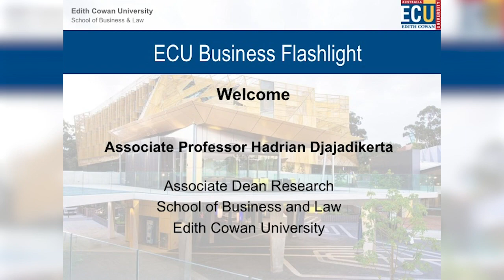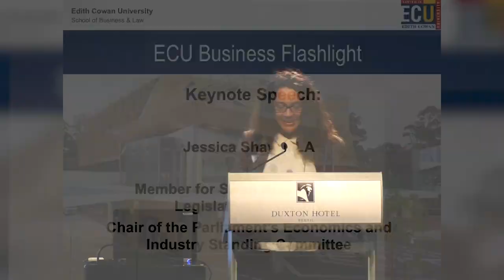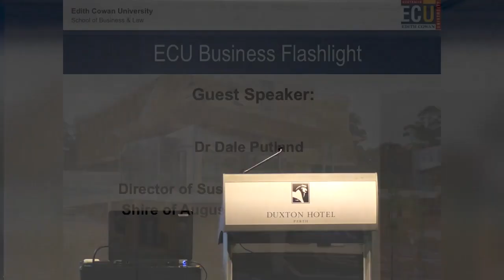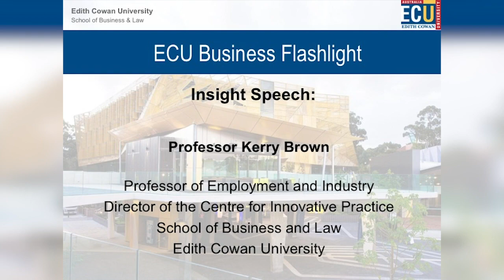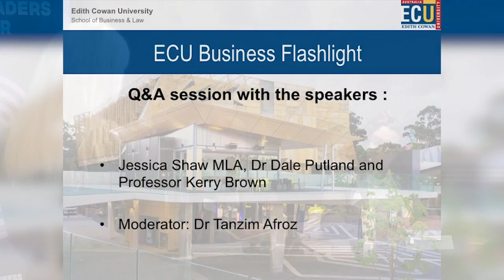SHORT STAY ACCOMMODATION: What do we need to know about new types of businesses like Airbnb?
This forum was held at the Duxton Hotel in August 2019. This Business Flashlight examines the current state of play and associated challenges in the short-stay accommodation sector. Policy and practical concerns about emerging business models utilizing online booking platforms are outlined and discussed.

Speakers featured were Jessica Jane Shaw MLA, BA (Dist), LLB (Hons), BA (Hons), LLM, and Dr Dale Putland.

The ECU Business Flashlight is a regular forum arranged by the School of Business and Law Research Office for researchers and practitioners to engage in collaborative dialogue with industry and government on relevant issues in business and management.